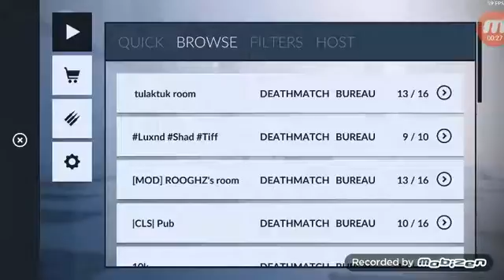FIRST EVER FAILED MISSION!!!!!!